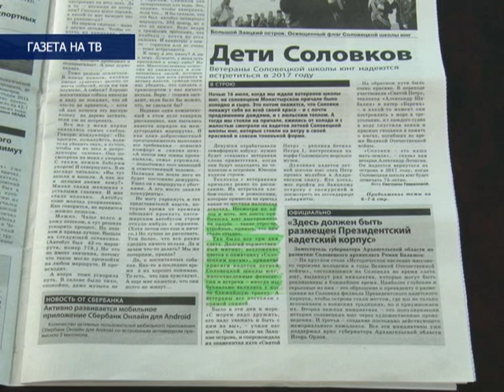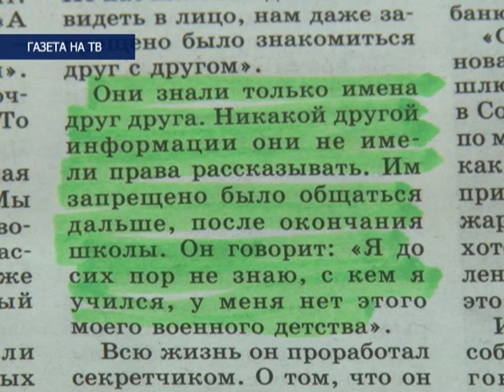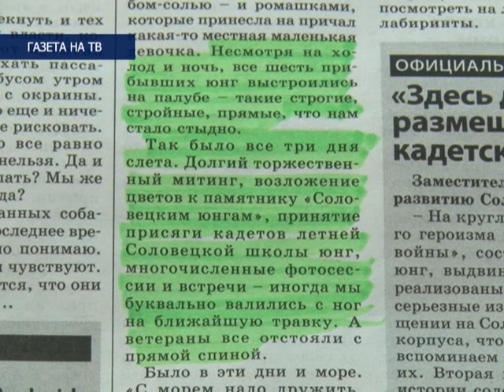"Газета на ТВ", выпуск № 5, эфир 24.07.15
В этом выпуске программы читаем и обсуждаем статью  "Дети Соловков" журналиста областной газеты "Правда Севера" Светланы Гавриловой.